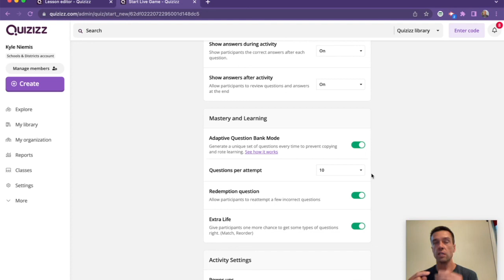Settings you can turn on to increase student mastery!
Quizizz has a ton of settings that you can enable to drive meaningful and impactful engagements with your students. In this video, Kyle Niemis shows you how to enable those settings on Quizizz, just before you assign a quiz or lesson to your students. When your students participate in either a quiz or lesson, you will know that the focus is on their mastery and not winning or speed.

The Redemption question on Quizizz, as the name suggests, is the option that you can provide your students to redo/reattempt the question that they previously answered incorrectly. Once they get it right the next time, it reinforces and cements the learning.

The Extra life Power-up encourages your students to try the same question again that was answered partially correctly. It works perfectly for the Match and Reorder Question types when there are multiple correct answers.

With the Adaptive Question Bank enabled you can ensure that every student attempting the quiz is shown a different set of questions, which changes with each additional attempt. Every attempt, after the first one, showcases unseen questions and ones that students previously got incorrect. As a result, each attempt leads to a unique set of questions and a more meaningful and personalized learning experience for every student.

Deliver instruction that's relevant for every student, now with a boost from AI. 💜